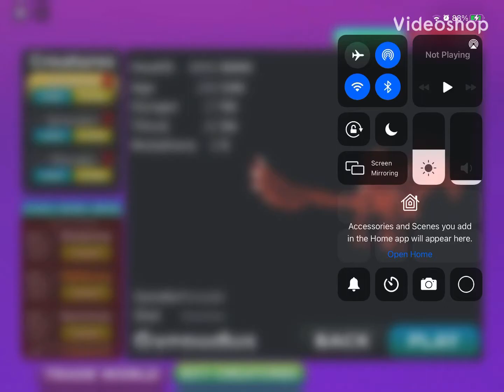All my fossil creatures (Roblox creatures of sonaria)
Pro edited